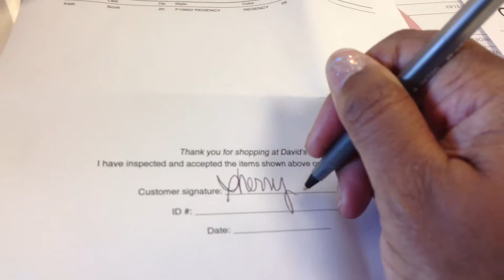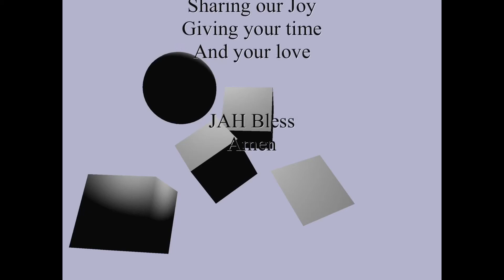Grinage Family Good Times Volume 11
Mark and Sherry's Wedding
Documentary Leading up to Before and After